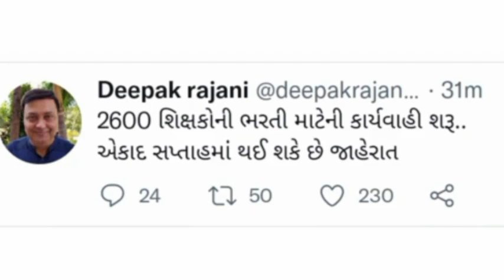2600 શિક્ષક ભરતી જૂઓ સંપૂર્ણ વિડિયોvidhyasahayak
vidhayasaha
vidhyasahayak bharti
vidhyasahayak bharti 2022 merit
list
bhare
vidhyasahayak news
news
vidhyasahayak bharti
list
bhare
vidhyasahayak bharti tet2 latest
news
vidhyasahayak bharti latest news
2022